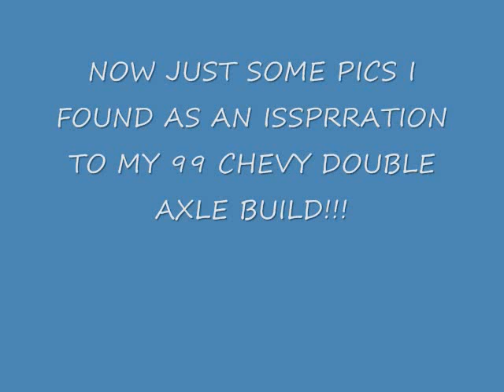CAR SHOW ..july 4th weekend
just a couple pics of a local car show around town!!... And some inspiration pics for my 99 chevy double axle model build at the end of this video!!...hahah just seen i left a few letters out of my wo